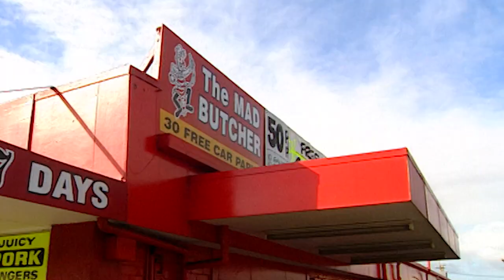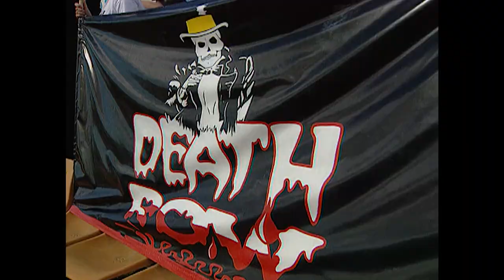The Mad Butcher | Once A Warrior With Monty Betham | Full Episode